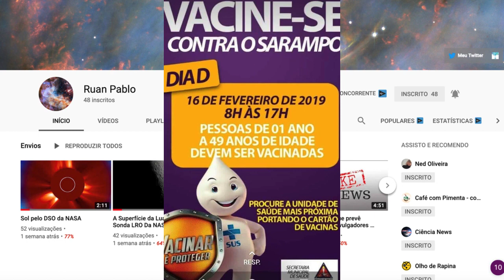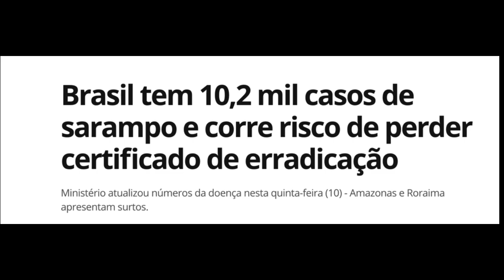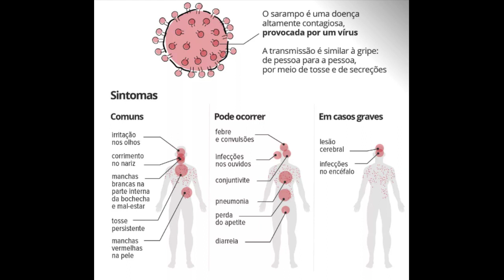Precisamos nos vacinar contra o sarampo?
Precisamos vacinar nossos filhos e a nós mesmos contra o Sarampo?  Mas o sarampo não foi erradicado?  Vamos conferir?  Vem!

G1 - Notícia e fonte da imagem da criança sendo vacinada.